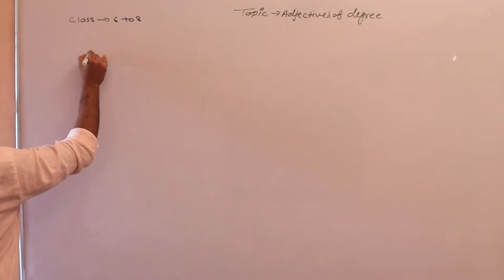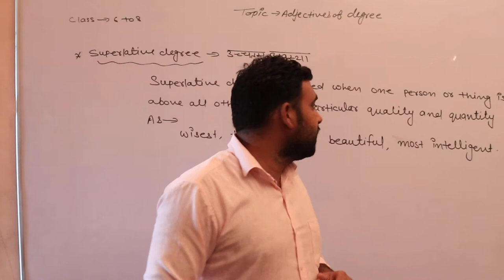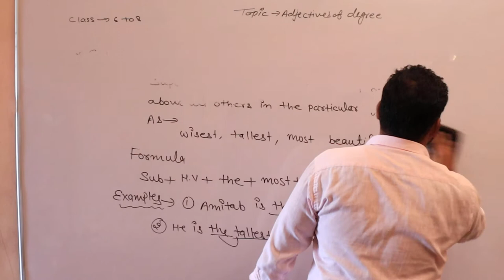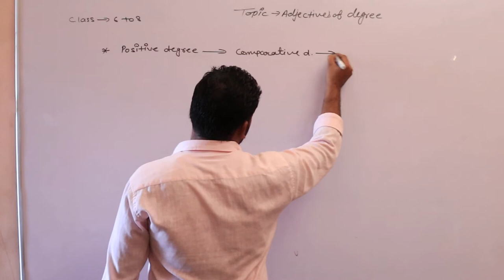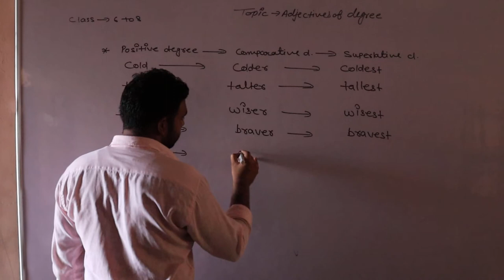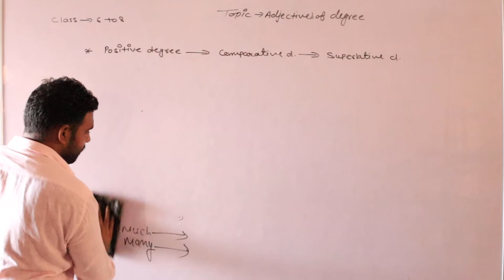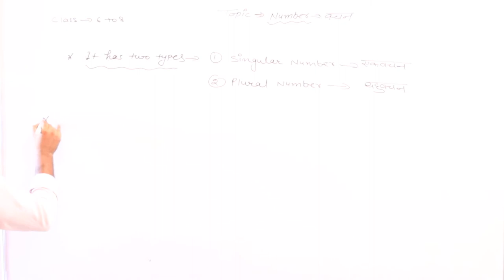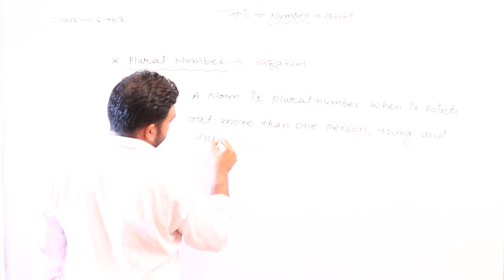Part of Adverb English Grammar Class 10th & 11th Part 02 By Rajeev Sir (SHRI SHYAM SCHOOL BHADRA)